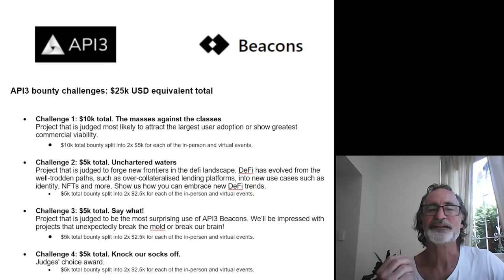API3 ETHDenver 2022 Bounties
API3 is offering a total bounty of approximately $25k USD equivalent value in API3 tokens for submissions that access real-world data using API3 technology. The total bounty pool of $25k will be split 50/50 between the ETHDenver in-person and virtual events.

API3 is setting four challenges and the winners of each challenge will be awarded bounties as presented below.

Bounty challenges: $25k USD equivalent total

Challenge 1: $10k total. The masses against the classes
Project that is judged most likely to attract the largest user adoption or show greatest commercial viability.
$10k total bounty split into 2x $5k for each of the in-person and virtual events.

Challenge 2: $5k total. Unchartered waters
Project that is judged to forge new frontiers in the DeFi landscape. DeFi has evolved from the well-trodden paths, such as over-collateralized lending platforms, into new use cases such as identity, NFTs and more. Show us how you can embrace new DeFi trends.
$5k total bounty split into 2x $2.5k for each of the in-person and virtual events.

Challenge 3: $5k total. Say what!
Project that is judged to be the most surprising use of API3 tech. We’ll be impressed with projects that unexpectedly break the mold or break our brain!

Challenge 4: $5k total. Knock our socks off.
Judges' choice award.

Submissions must use API3 technology to be eligible “Submissions” for API3 bounties, and each member of a submitting team must (i) be at least 18 years old, (ii) not be a citizen or resident of a jurisdiction that is sanctioned (nor personally sanctioned) by OFAC or the United Nations.
Submissions may be eligible for more than one bounty.
API3 and each applicable challenge’s judges reserve the right to not issue a bounty for any challenge with inadequate or insufficient (whether in quality, quantity, or otherwise, at such judges’ sole discretion) submissions. Such bounties may be directed to other challenges, at the judges' sole discretion.
API3 will nominate the judges for these bounties. No decision by the judges may be subject to any appeal or review.
All bounties will be paid in approximate USD equivalent value in API3 tokens, as calculated by API3 in its sole discretion according to the general market price of API3 tokens on the day of final Submissions of the in-person ETHDenver event.
Bounties will be paid by API3 or its designee within 14 days after each award ceremony on provision of an unambiguous Ethereum address supplied in writing by each winning team. API3 and any designee has no obligation to check the validity or accuracy of any address provided in writing.
Each person or entity entering a Submission shall defend, indemnify, and hold harmless API3 and its designees, directors, advisors and contractors from any claim, action, or liability arising from or relating to such Submission and from any violation of these Terms and Conditions.